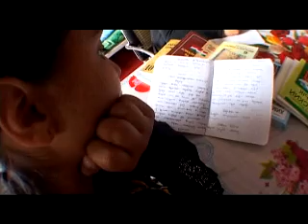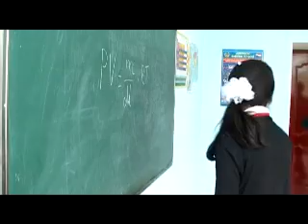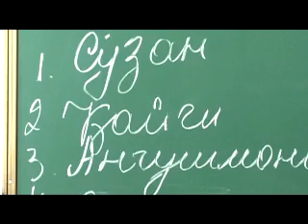Тақдир – Анҷир Шакарбекова – хонандаи мактаб-интернати ҷумҳуриявии ноҳияи Рӯшон